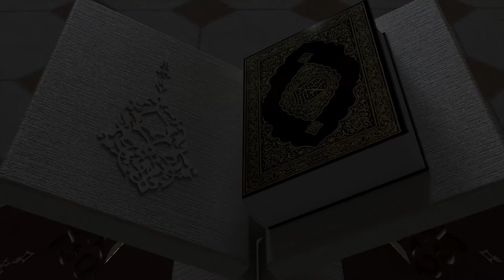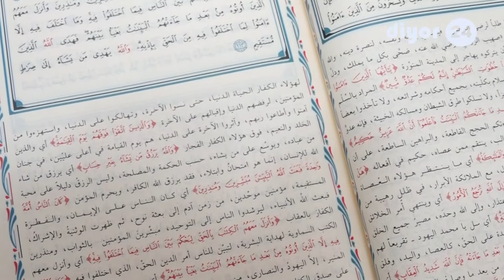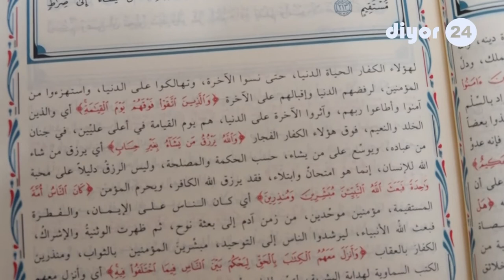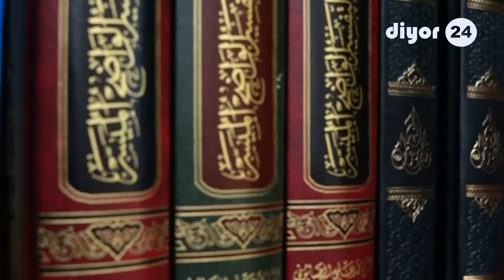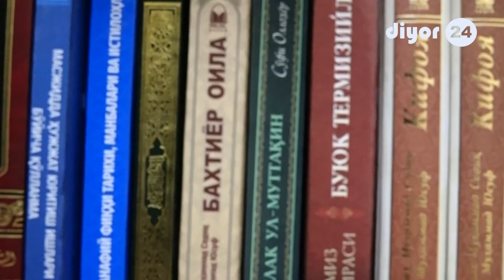"Ирфон" лойиҳаси // "Irfon" loyihasi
Пайғамбар алайҳиссалом энг аввало инсон дунё ва охиратда тинч-омон бўлишни сўраб, дуо қилиш тўғрисида Абу Ҳурайра (розияллоҳу анҳу) ривоят қиладилар. Расулуллоҳ (соллаллоҳу алайҳи ва саллам): “Эй, Парвардигор! Дунё ва охиратда тинч ва омонда қилгин” деб қилинган дуодан кўра афзалроқ дуо йўқдир” дедилар (Имом Байҳақий ривояти).
Лойиҳамизнинг бу галги сонида Сариосиё туманидаги "Мавлоно Абдул Ҳайит" жоме масжиди имом-хатиби Абдуҳалим Олимовнинг "Тинчлик - улуғ неъмат" мавзусидаги маърузасини тинглайсиз.